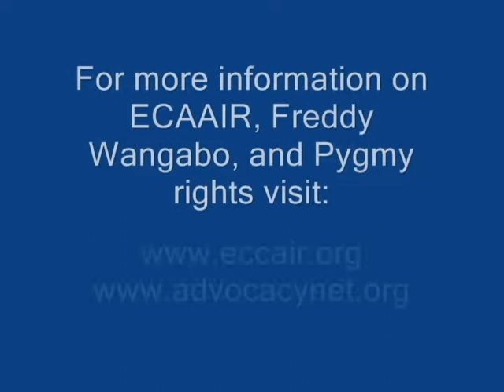Interview with Freddy Wangabo, Advocate for Pygmy Rights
An interview with Freddy Wangabo, the Director of East and Central African Association for Indigenous Rights (ECAAIR).